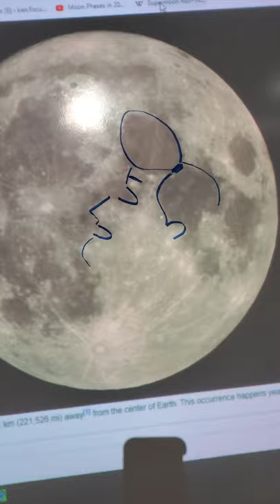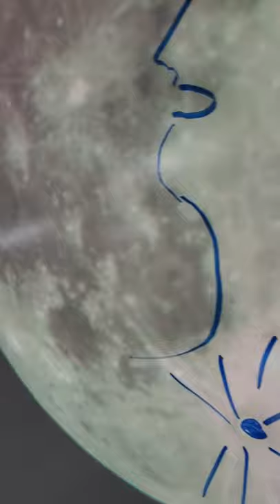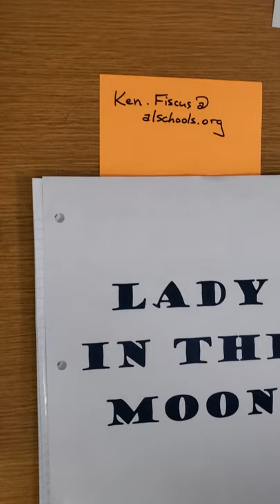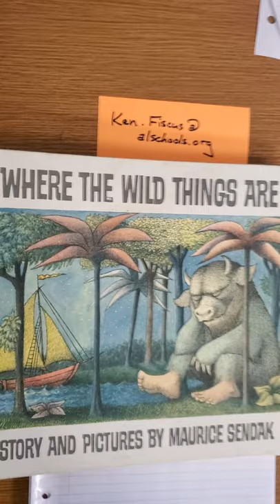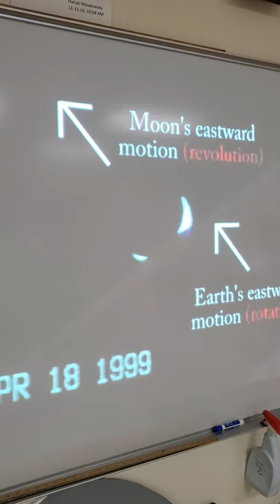September 30, 2020